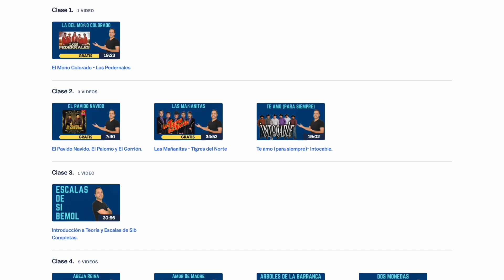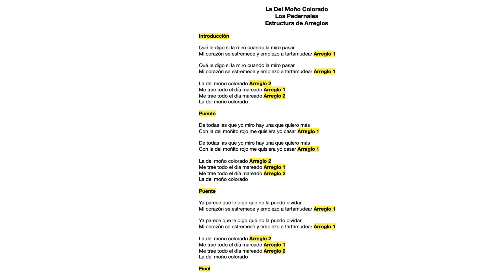La Del Moño Colorado. Tutorial Acordeón de Sol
Cambio de Tono de La en acordeón de teclas a Sol en acordeón de Sol.